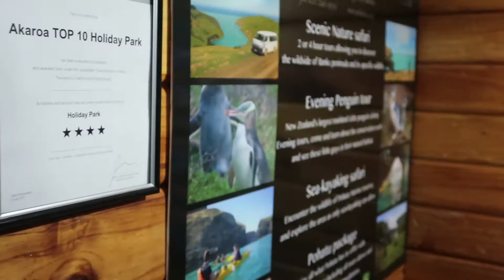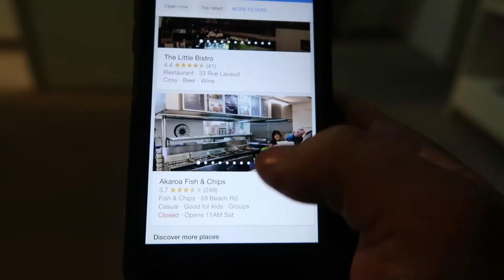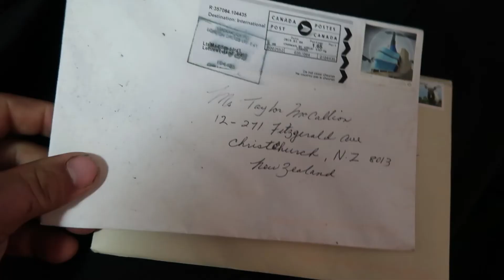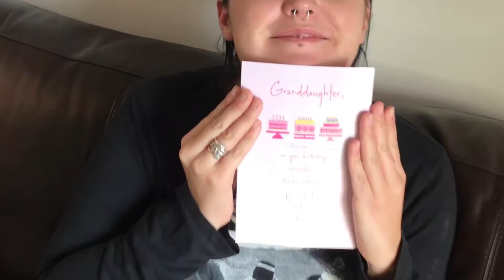Construction VLOG - Akaroa New Zealanad, Tays Tays Birthday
Construction VLOG, Akaroa New Zealand

Tay Tay and I head to Akaroa New Zealand for her 27th birthday. Had some drinks, did a little sight seeing. The drive up is very scenic and a good time in itself. Wish we could have went and did some dolphin site seeing. But instead we got day drunk.